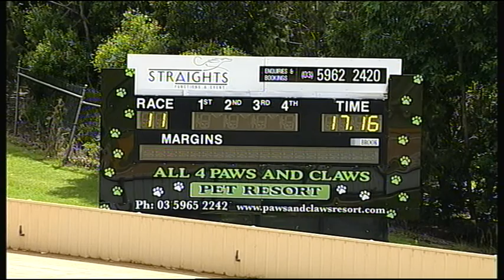HVL FRI 09 DEC 16 R11